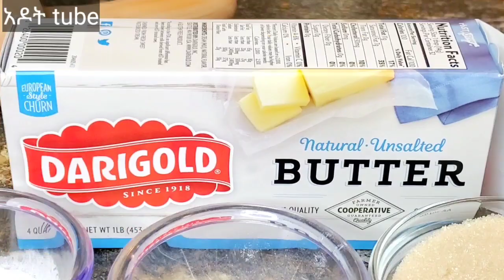በጣም ቆንጆ የኩኪስ አሰራር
3 እንቁላል
16 የሾርባ ማንኪያ ጨው የሌለው ቅቤ
1 1/2 ኩባያ ወተት
5 ኩባያ የፉርኖ ዱቄት
3 የሾርባ ማንኪያ ስኳር
1/2 የሻይ ማንኪያ የቀረፋ ዱቄት
1የሻይ ማንኪያ ቫኔላ
1/2 የሻይ ማንኪያ ጨው
1 የሻይ ማንኪያ ቤኪግ ፓውደር
የሚያስፈልጉን እነዚህ ናቸው

የጠበስኩበት ድስት ለምትፈልጉ